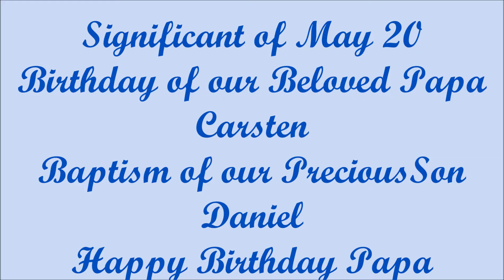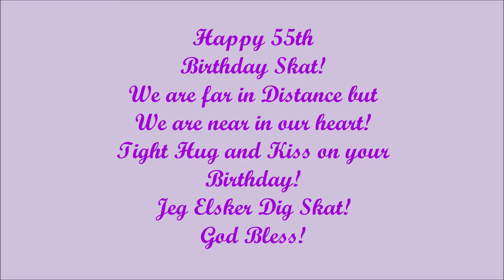55th Birthday Papa Carsten